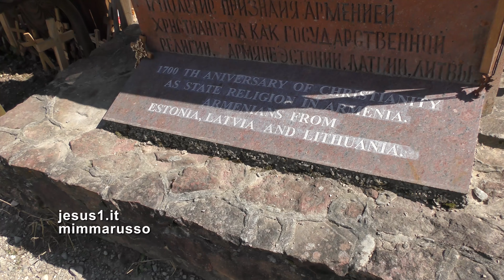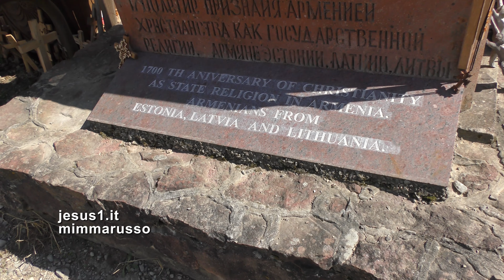Paesi Baltici VIAGGIO APOSTOLICO DI FRANCISCUS nel prossimo settembre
PAPA FRANCESCO SI PREPARA AL VIAGGIO APOSTOLICO NEI PAESI BALTICI, UN PELLEGRINAGGIO NELLA TERRA DELLE CROCI.
LO FARÀ NEI GIORNI TRA IL 22 E IL 25 SETTEMBRE.
NEL NORD EUROPA LO ATTENDONO I CAPI DI STATO DELLA LITUANIA, DELLA LETTONIA E DELL'ESTONIA PER RICORDARE INSIEME I CENTO ANNI DI PROCLAMAZIONE DELL'INDIPENDENZA DALLA RUSSIA.
UNA FESTA DI LIBERTÀ VIVRÀ PAPA FRANCESCO CHE INCONTRERÀ ANCHE GLI ESILIATI, I PRIGIONIERI POLITICI, I SOPRAVVISSUTI ALL'OLOCAUSTO... ALCUNI TRA I CROCIFISSI DEL XX SECOLO.
UN VIAGGIO, PURE, SECONDO LO SPIRITO DELL'ECUMENISMO TANTO PROCLAMATO DA PAPA BERGOGLIO E CONDIVISO DALLE CHIESE CRISTIANE SORELLE PRESENTI NEI TRE STATI BALTICI.
mp3
Eve Viilupi mälestuskontserdil "Valguse säras" esitati rahvakoraal "Mu süda. ärka üles".
Seade: Cyrillus Kreek, Aarne Saluveer

LA FRASE "Mu süda, ärka üles" DELLA CANZONE IN LINGUA ESTONE SIGNIFICA "SVEGLIATI, MIO CUORE" E SONO LE PAROLE DEL SALMO 56 CHE DICONO ANCHE :
Hanno teso una rete ai miei piedi,
hanno piegato il mio collo,
hanno scavato davanti a me una fossa,
ma dentro vi sono caduti (loro, gli oppressori-ndr)
LA COLLINA DELLE CROCI che sorge in Lituania (Šiauliai)
testimonia che la fede in Gesù Cristo ha vinto.
NEL VIDEO:
-Immagini Collina delle Croci (Lituania, Šiauliai
-Pellegrinaggio della Chiesa di Saronno (Varese)
-Intervento di Massimo Tallarini)